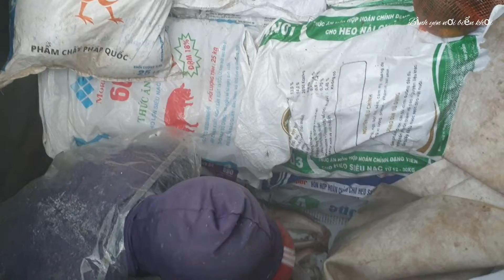Hôm nay thả lưới bắt được cả cá kích điện ai lấy điều sợ con này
Nhghề lưới Quỳnh phương nghệ An có rất nhiều phương thức đánh bắt và lưới khác nhau như lưới bao , lưới mực , lưới hồng , lưới cá tích , lưới bạc má , lưới dưa lưới quét , thiên hai và còn nhiều nghề lưới khác nữa trong đó nghề lưới bao cũng là một nghề có thu nhập cao . Lưới bao được đi quang năm mùa vụ chính của lưới này từ tháng 1 cho tới tháng 4 ngư trường đánh bắt của ngư dân quỳnh phương nghệ An trừ vị tuyến : 18 cho tớiVT 21/ kinh tuyến 106 Ra tới 108 độ Kinh Đông

- lưới đánh theo chiều ngang của thân nước Theo đường vị tuyến ra hoặc vào . thời gian bủa lưới phụ thuộc vào mức độ dòng chảy của con nước.thường thì đánh lưới từ 3 h sáng tới 9 h sáng . Chiều dài của mỗi vàng lưới từ 9 Hải lý trở nên tầm 16 km 1 Hải lý 1.852 km tùy thuộc vào sức chứa của mỗi tàu mà có chiều dài khác nhau .

- lưới bao đánh đủ loại cá tôm cua ở mặt đáy biển nhưng nhiều nhất vẫn là cá cờ ( cá thèn ) cá chấm , cá rìu ( cá mỏ lết ) . Một chuyến biển lưới bao đi rất dài ngày tầm 15 ngày đến một tháng mới vào bờ .trung bình tổng thu nhập cho một chuyến biển từ 150 triệu đến 300 triệu tính Ra mỗi thành viên được từ 5 triệu đến vài chục cho một chuyến biển dài ngày như vậy

_ rất  cảm ơn tất cả mọi người đã xem  và  theo dõi video của em. Nếu đã có duyên gặp gỡ thì đừng quên để lại nơi này một  chút dấu ấn tạo nguồn cảm hứng  để cho em  có động lực ra video mới mỗi ngày bằng cách like và đăng ký kênh.
anh em bà con dân biển ba miền có thể vào nhóm giao lưu anh em dân biển ba miền hoặc nhóm dân biển trên Facebook để cùng giao lưu và chia sẻ về phương thức đánh bắt cũng như cuộc sống vùng biển .!!Linh nhóm dân biển nhóm giao lưu anh em dân biển ba miền xin Chân Thành Cảm ơn .! ____________Tiếp

mình quay và chỉnh sửa vi deo cũng chỉ bằng điện thoại xiaomi mi8 - nếu bạn nào muốn đăng video kiếm tiền từ YouTube bằng điện thoại như mình thì có thể qua kênh thứ hai của mình ( cuộc sống dân biển chia sẻ kiến thức ) chia sẻ về cách làm vi deo kiếm tiền chỉ bằng điện thoạiLink kênh :!cuộc sống dân biển chia sẻ kiến thức khán giả luôn là nguồn động viên to lớn để mình làm vi deo nếu vi deo của mình có sai sót hãy comment góp ý ở phần bình luận 💐💐💐 Cảm ơn các bạn đã xem video nếu thấy hay hãy like 👍 comment chia sẻ đăng ký ấn chuông🔔 để ủng hộ cũng như xem những video clip mới nhất của mìnhTiếp